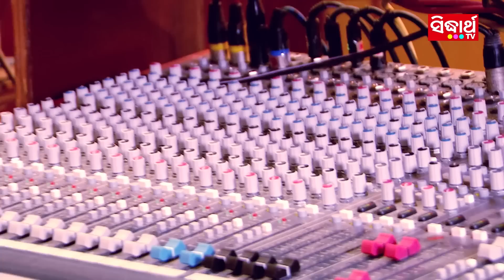Durga Puja Special - Bullet ପଛରେ ବୁଲେଇ ନେବି ଦଶରା ବଜାର ମେଢ | Humane Sagar | Sidharth TV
Song : Aama Saai Re Bhadaa Rahuchi
Singer : Humane Sagar
Lyrics : Arun Mantri
Camera : Rintu
Editor : Balram
DI, Graphics & Direction : Binay Sutar
Recorded At: Sarthak Music Studio.
Voice Dubbing & Mixing By: Swapnajit Sabat & Munna at Sarthak Music Studio
Mastering By: Sitaram Agrawal & Swapnajit Sabat at Sarthak Music Studio
Banner : Sidharth TV
Producer : Sidharth TV
Music Label : Sarthak Music

ଧ୍ୟାନ ଦିଅନ୍ତୁ - ଏବେ ସାର୍ଥକର ନୂଆ ନାଁ ହେଉଚି "ସିଦ୍ଧାର୍ଥ"
"Sidharth TV" ଏବଂ "Sidharth Music"